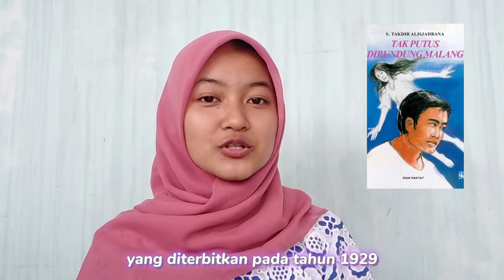Novel Layar Terkembang karya Sutan Takdir Alisyahbana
Nama                      : Rindi Anggitha Widiawati
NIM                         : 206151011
Kelas                       : TBI 2A
Mata kuliah            : Sejarah Sastra
Dosen Pengampu : Ibu Sri Lestari, M.Pd.

Video ini dibuat untuk memenuhi tugas TTS II TA. 2020/2021.